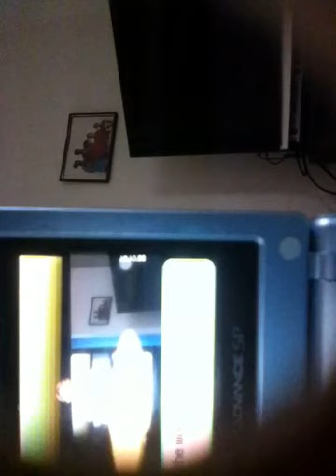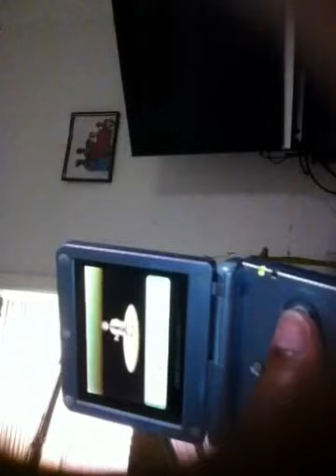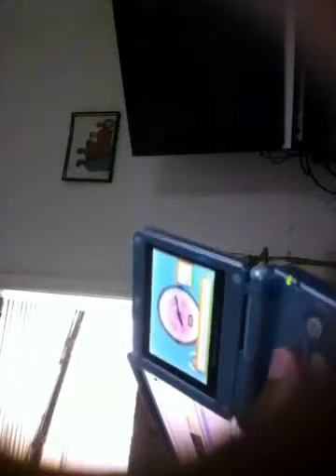Pokemon Go! Flood Yourself Emerald Let's Play! Part 1 - Capture Woes!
From despair to hope, from corruption to joy, from unfortunate hell to a lucky Coven of Pokemon--Please join me, Joshua C Jones, aka floodinmon14, in our sudden and new adventure into the land of Hoenn!  This is a let's play or walkthrough of Pokemon Emerald using my old GameBoy Nintendo SP.  This let's play will be a special challenge as we use a mostly Water and/or Ice-Based Type Team.  The one exception that I allow for myself are other pokemon types that can naturally learn at least Two Water/Ice Type moves!  Can we completely succeed in our nearly impossible journey to collect all 8 Badges and 'Flood' The Elite Four and Champion out of commission and out of Office?  :D.  Wish me luck, all!

Pokemon Go!  Flood Yourself!  Pokemon Emerald!  Let's Play:  Part 1~~Capture Woes.  Oh, you guys have no idea; oh dear capture woes, let me count thee ways:  (1)  Rival battle not even on screen (2) getting first Pokemon not even on screen.  Then, of all things, in part 2 our capture woes are redoubled as we are having to stay patient in order to track down the certain 6 Pokemon that I want to have in order to start the game!  *Sigh*...well, I am sure there is an upside to all of this:  it can only get better from here :D !